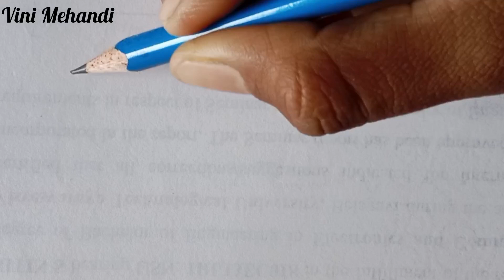New Pencil Shading Arabic Mehandi Designs for Hand's | Easy Mehandi | Simple Mehndi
Easy Mehandi Designs | Beautiful Mehandi Designs | Shaded Mehandi Designs | @vini_mehandi